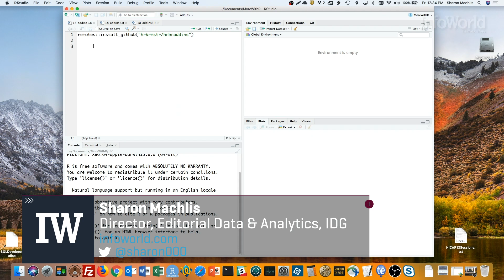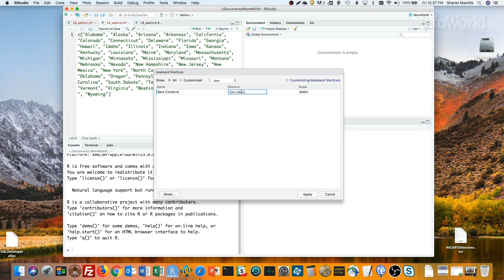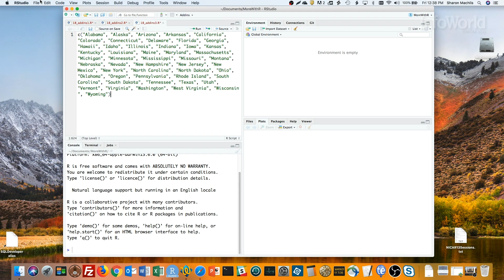R tip: RStudio Addins and Keyboard Shortcuts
See an easy way to use key-value pairs in R. Leave a comment and let us know what tips you’d like to see in a future Do More With R video.

And here's the full list of our R videos on Infoworld